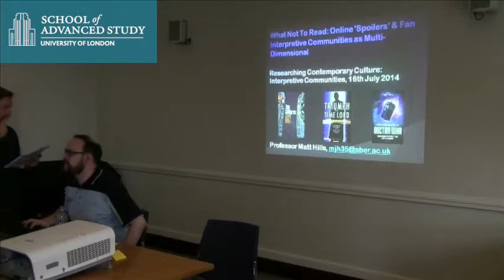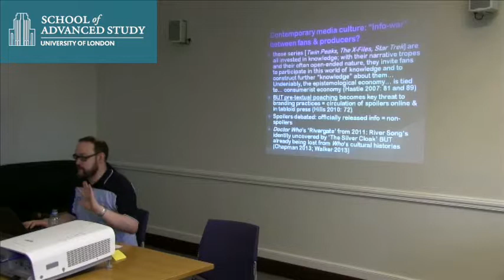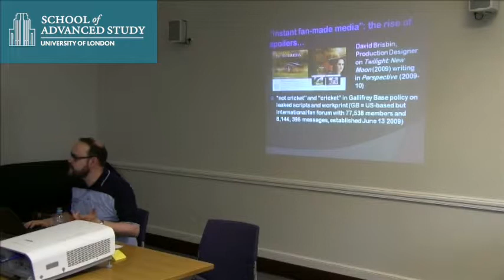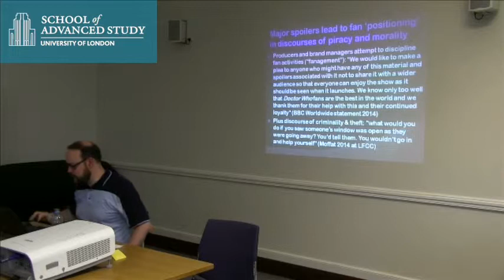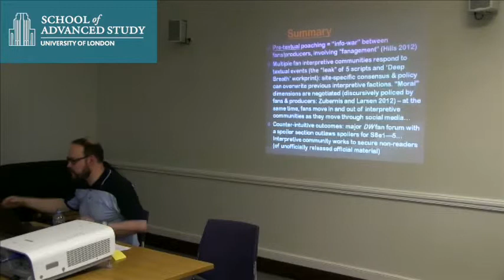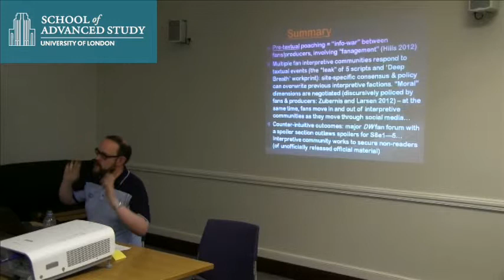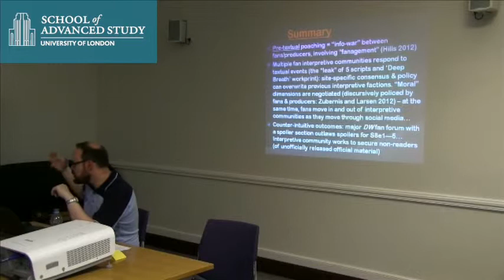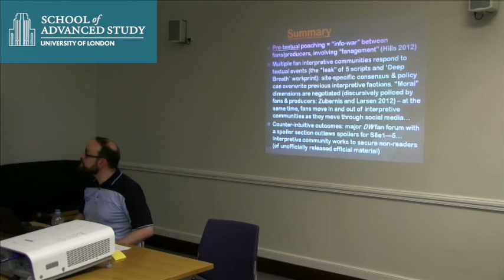Researching Contemporary Culture - Professor Matt Hills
16-07-14 Institute of English Studies

Researching Contemporary Culture

Interpretive Communities

Professor Matt Hills
(Aberystwyth University)

Researching Contemporary Culture is a series of summer workshops for postgraduate and early career researchers. It is organised by Dr Zara Dinnen (University of Birmingham) and Dr Tony Venezia (Birkbeck, University of London), conveners of the Contemporary Fiction Seminar. Researching Contemporary Culture is supported by an AHRC Collaborative Skills Award; with additional support from the University of Birmingham, Birkbeck, University of London, and the Institute of English Studies, University of London.

Researching Contemporary Culture aims to help researchers in the field address an array of issues that currently define the study of contemporary culture by offering workshops and presentations on: developing the impact of research through exhibition, curation, and the championing of particular artists’/directors’/authors’ work; producing research for open access publications; balancing public engagement and research needs; using online participatory culture as a research tool; conducting sustainable research with ephemeral data.